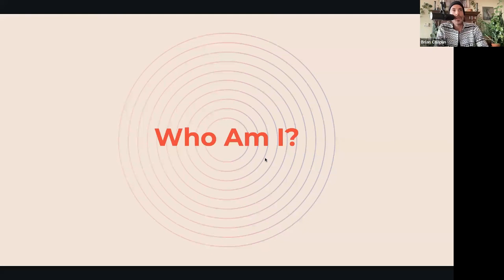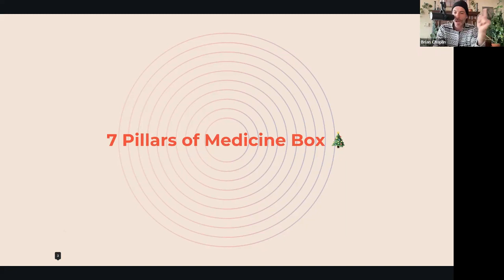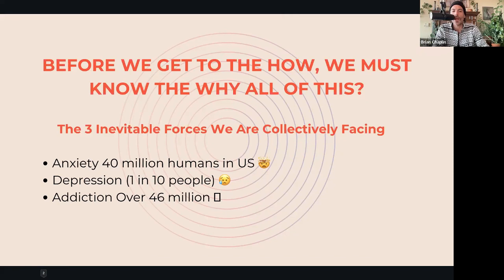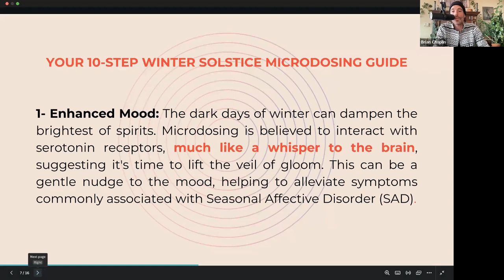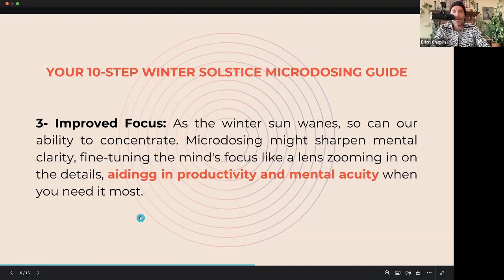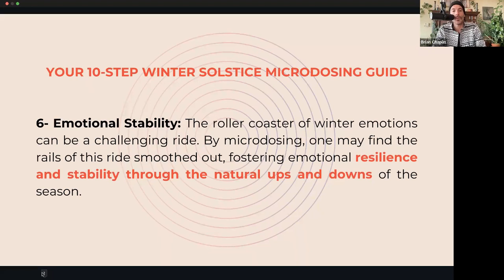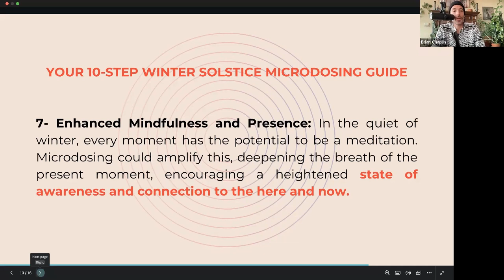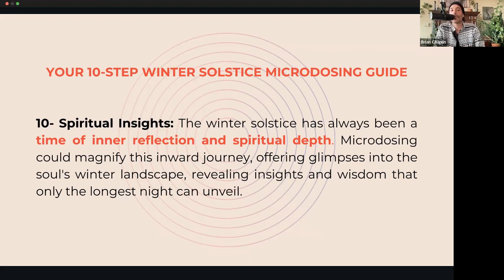Microdosing 101: Microdosing Through The Shadows: A Winter Solstice 2023 Guide